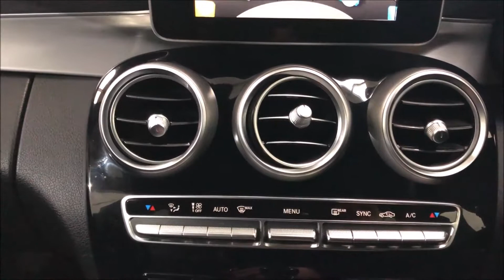2015 MERCEDES-BENZ C CLASS,2.1 C220 BLUETEC AMG LINE 5d 170 BHP